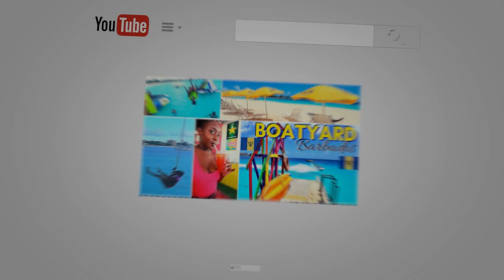BARBADOS 54th Independence Day 2020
Happy  54th Independence Day BARBADOS 2020. IN this video we said bajan proverbs and Asked Questions about Barbados!

1. Canon G7x Mark ii: -

2. 12" Flexible Tripod: -

3. Mini Flexible Tripod: -

4. 64 Gb SanDisk Memory Card: -

5. 3 pk Glass Screen Protector for Canon G7X Mark II:  -

6. Waterproof Case | Pelican 1010 Micro Case: -

7. Camera Bracket Mount Heavy Duty Photography Video L-bracket with Standard Flash Shoe Mounts: -

8. NEEWER 160 LED CN-160 LIGHT: -

STALK ME:)